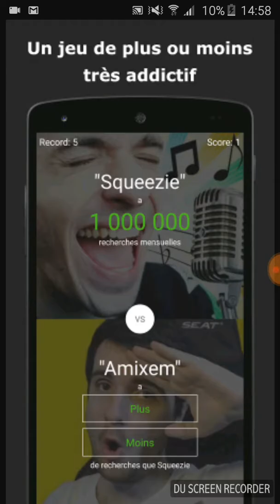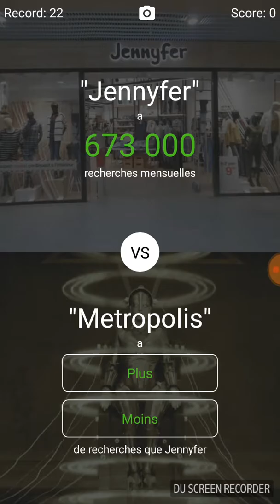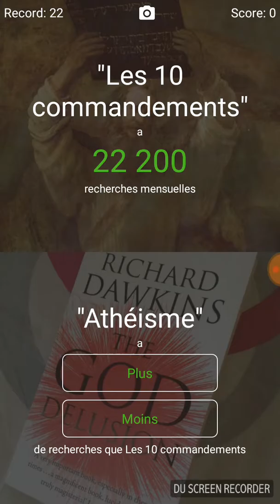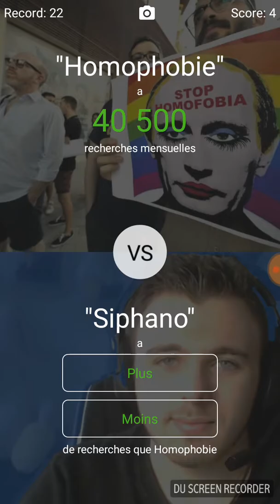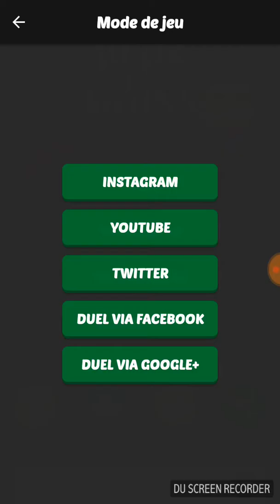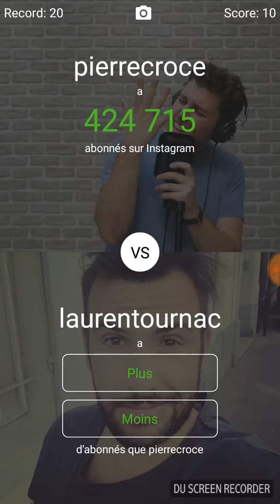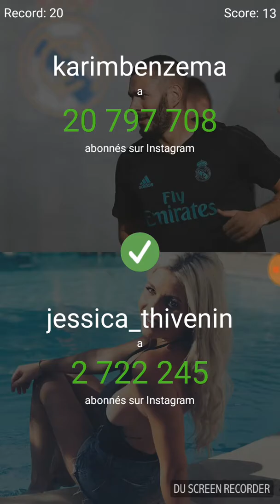Les mots les plus recherchés de de Google